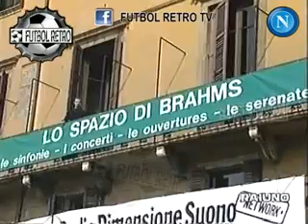Verona 1 vs Napoli 2 Serie A 1989/90 Careca, Alemao FUTBOL RETRO TV